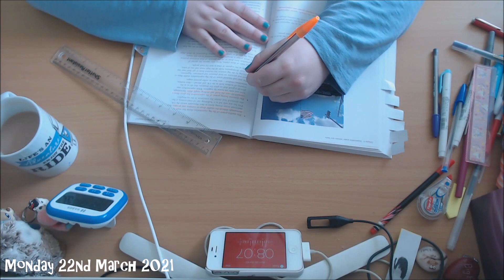Study With Me #3 (22.3-23.3.2021)